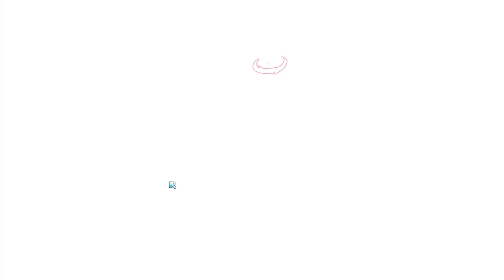Defense is now Offense - Wildfrost 1.0.5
it gets tedious though